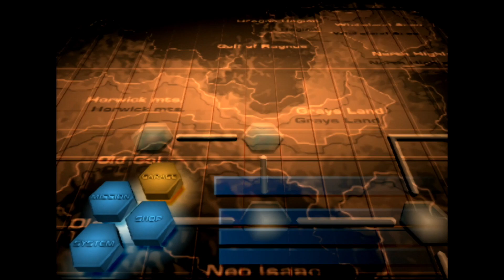Armored Core 2: Another Age - Hard - Mission - Defend the Airbase - Part Reward: ELN-070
Really making me wish I didn't destroy all of this base's defenses... You get the ELN-070 legs for beating all missions in the Horwick Mts. area!

If you need context, this video is part of a challenge to 100% every (non-portable & NA-released) Armored Core game from scratch and upload the videos to my YouTube channel before Armored Core VI: Fires of Rubicon is released on August 25, 2023! Below is a a link to the full playlist for Armored Core 2: Another Age.

Video of Armored Core 2: Another Age captured from PS3 CECHE01 A/V MULTI OUT with an Elgato Game Capture HD.